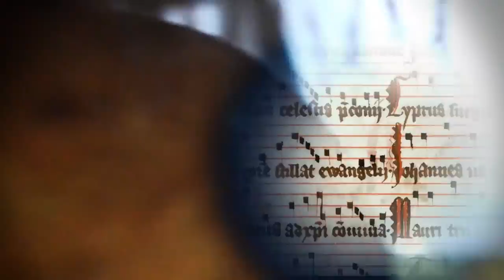Physical Indeterminism and Free Personal Agency (Human and Divine)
Ralph Weir